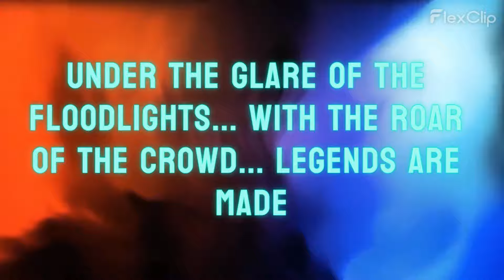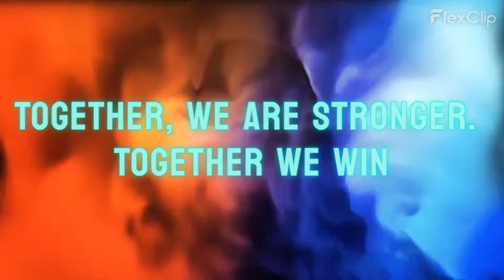The new season of the Premier League trailer